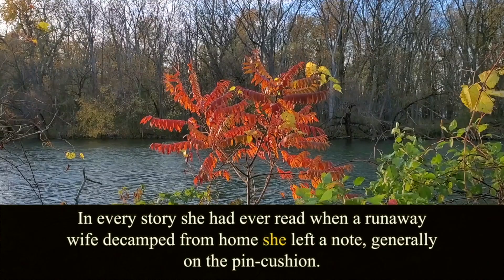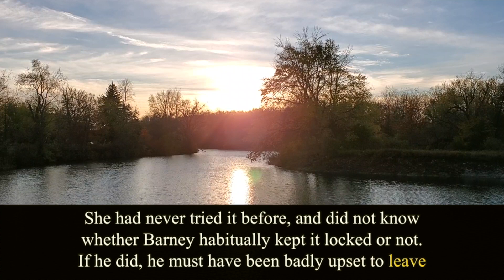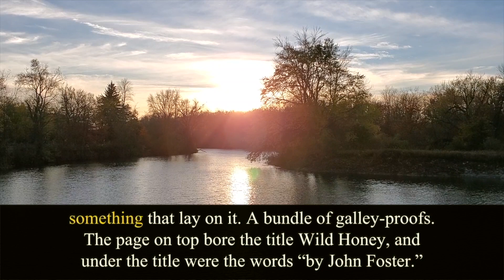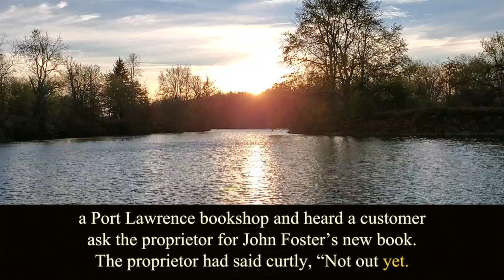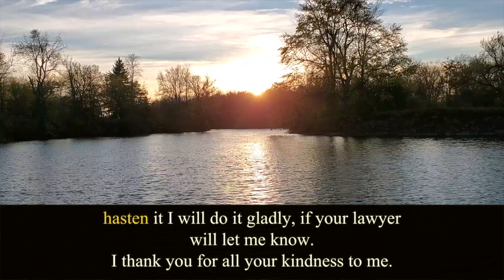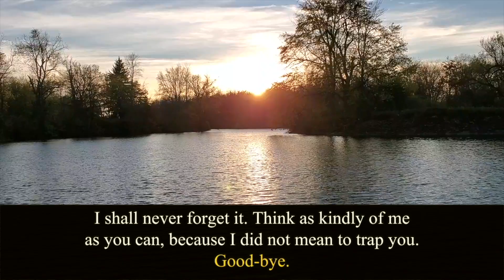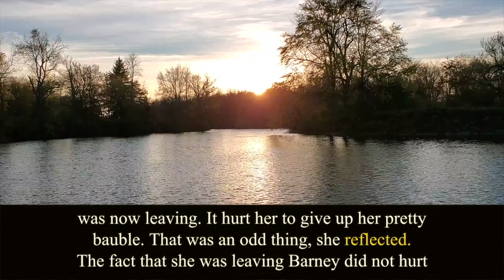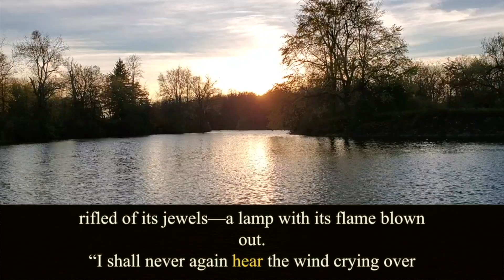The Blue Castle. Chapter 39. L.M.Montgomery. Audiobook.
Written by Lucy Maud Montgomery (1874 – 1942).